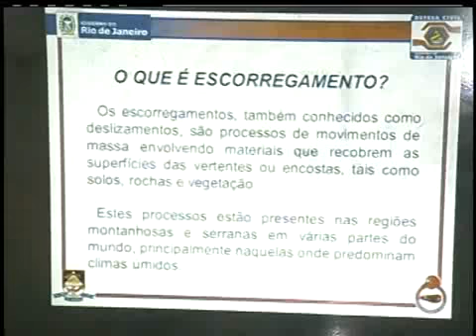Ten Cel CBMERJ Paulo Renato Martins Vaz Projeto Agente Comunitário Escolar Video Guayaquil